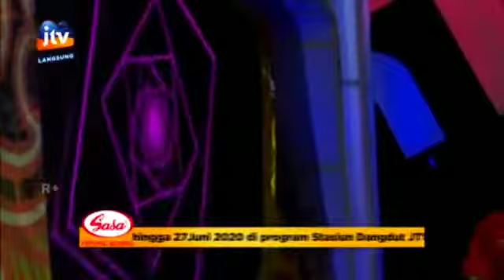Ninggal Tatu - Icha Kharolin - OM TARLO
Judul : Ninggal Tatu
Voc : Icha Kharolin